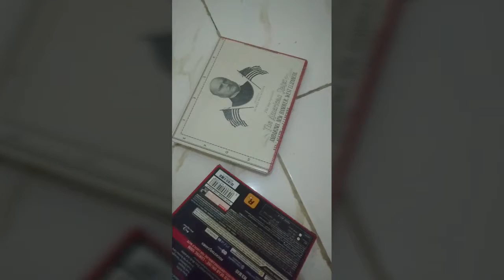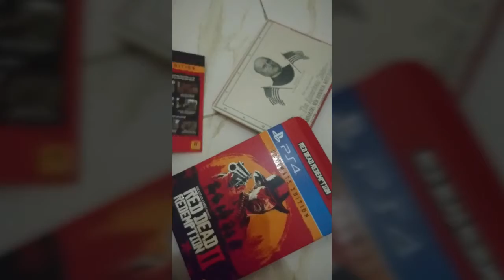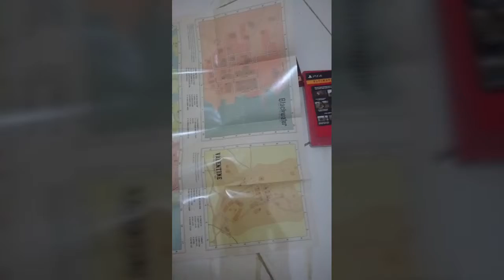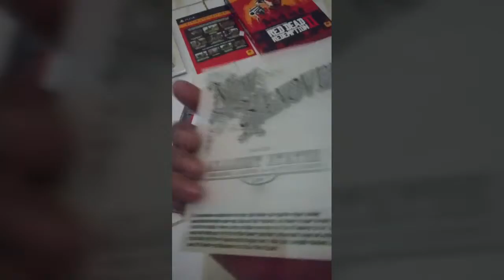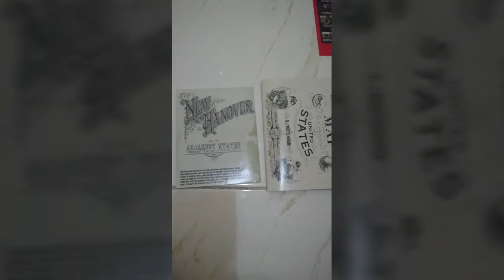Unboxing Red Dead Redemption II Ultimate Edition(PS4)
Region 3 Asia